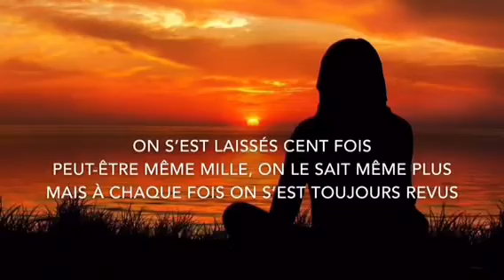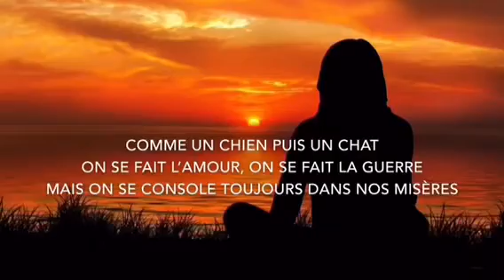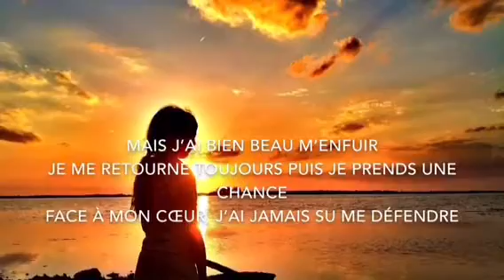Nicola Ciccone - La solitude à deux (avec paroles)